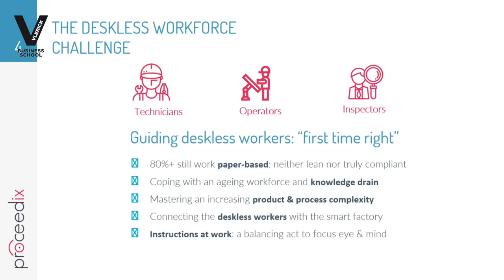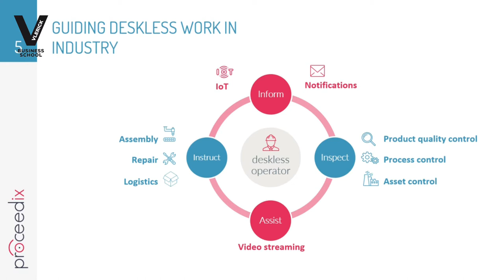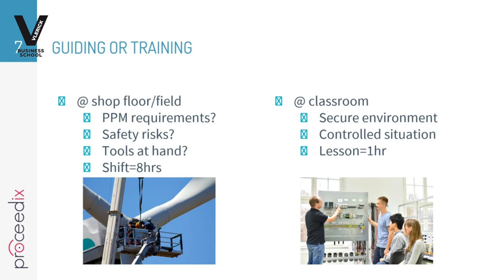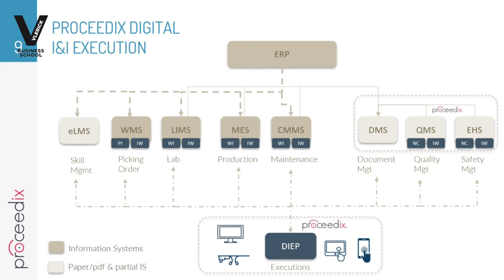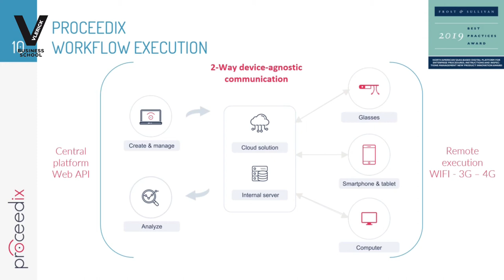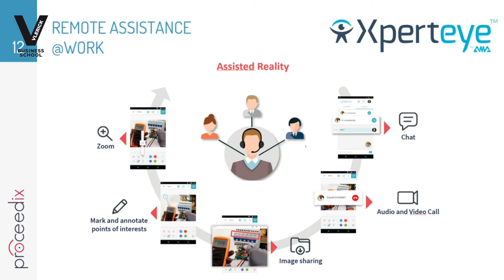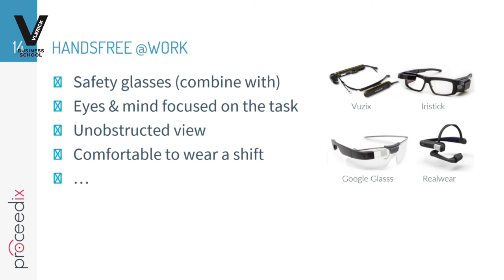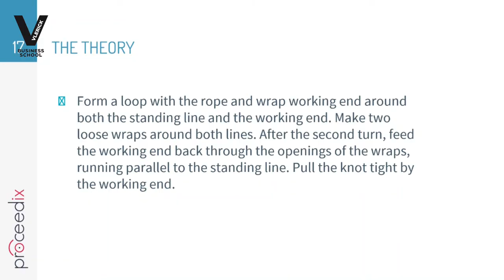Digital work instruction tutorial 1: Introduction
Digital work instruction tutorial 1: Guiding the deskless workforce 4.0
C-Creation with Vlerick Business School :
- Who are the deskless workers?
- What are the challenges ?
- Guiding deskless operators: reality vs. classroom ?
- Available technology?
- From paper document to workflow
- Handsfree guidance with smart glasses.